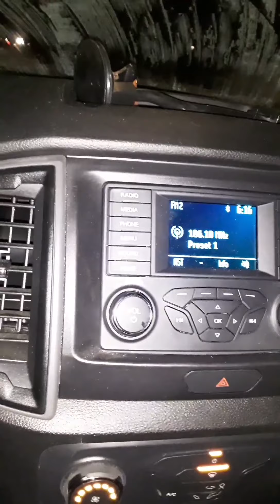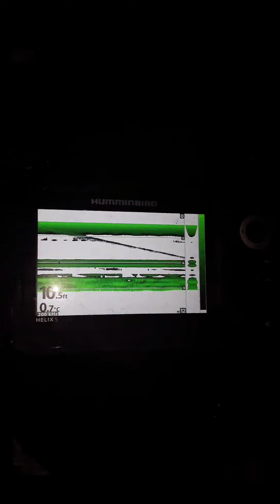New years eve petrie island PART1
It Was a Grand day.